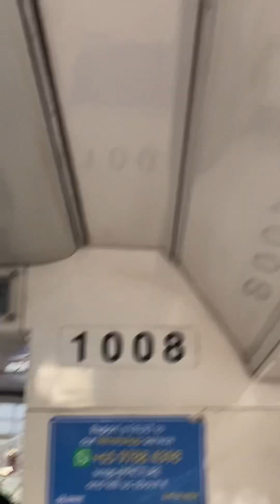(Passby Sungei Kadut)SMRT Kawasaki Heavy Industries Kinki Sharyo C151 007/008 Yew Tee to Kranji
MRT around SG rides a C151 from Yew Tee to Kranji. Date Taken:4 November 2022 Year Built:1988,Refurbished in 2008 Towards:Marina South Pier Train Run:226 Car filmed at:1008